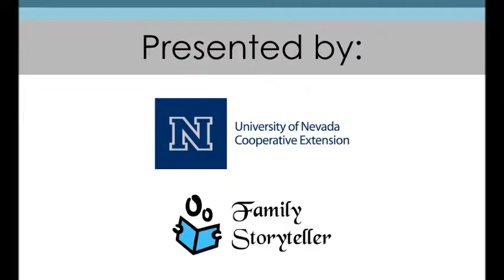Consejos para leer con sus niños pequeños